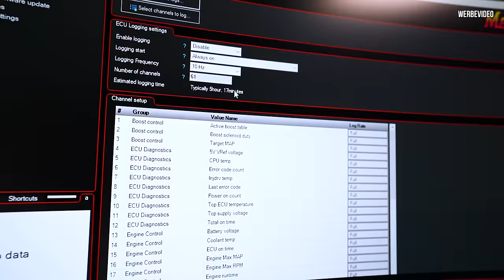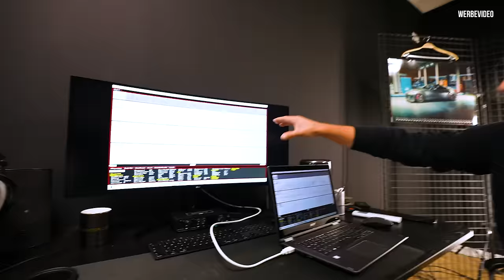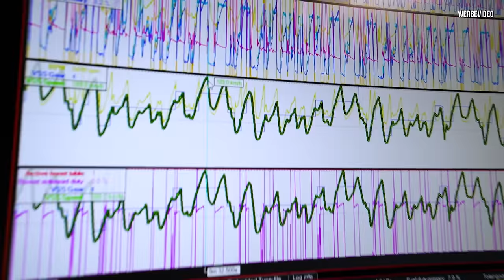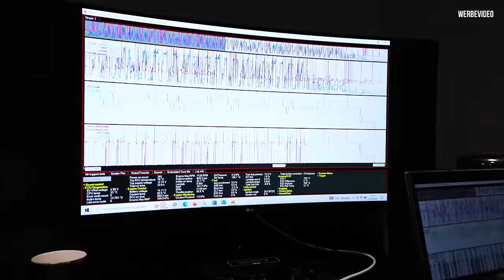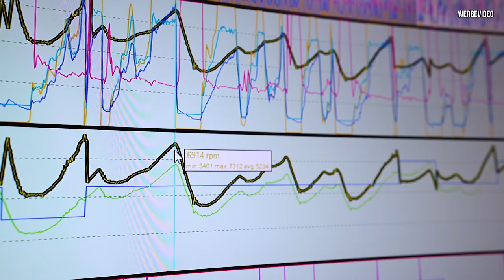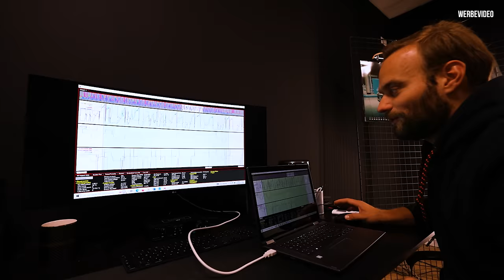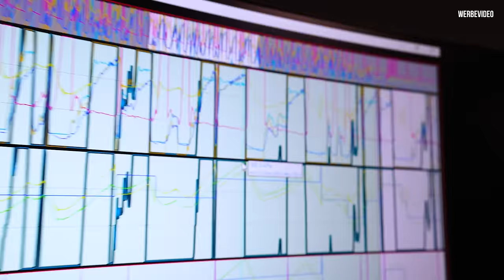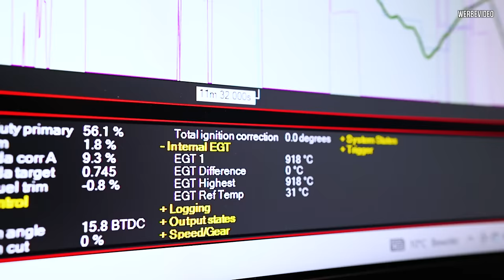Neuer REKORD am BILSTER BERG? - ZICKIGE Angelegenheit! Fällt die 2 Minuten GRENZE?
Heute geht es endlich wieder an den Bilster Berg!

Unterbieten wir unsere alte Bestzeit von 2:06?

Kapitel:
00:00 Die ersten Runden Bilster Berg
03:57 Analyse und kalte Reifen
07:35 Tom Schütze ist am Start
08:08 Neue Bestzeit Tom
11:58 Fahraufnahmen GoPro
16:25 Neue Bestzeit Abarth
18:23 Resümee
21:14 Onboard TCR Golf Dirk
25:52 Auswertung Datalog